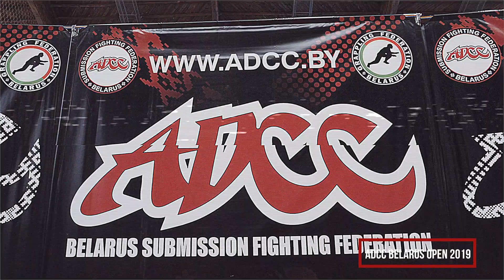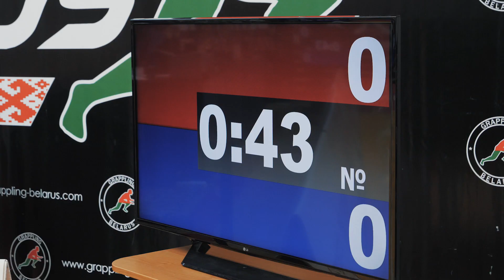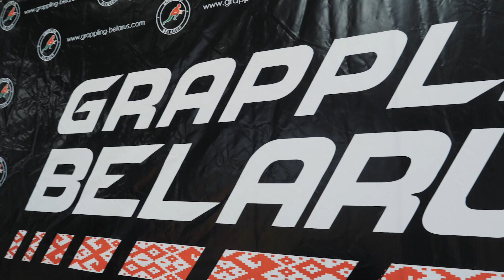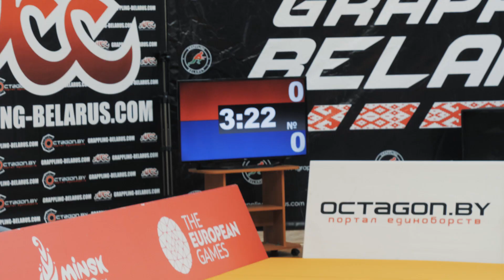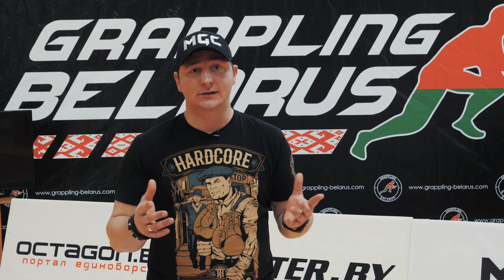Борьба. М.Сычев - А.Сакович! Классика против греплинга!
Итог противостояния борца греко-римского стиля Марселя Сычева и греплера Андрея Саковича!